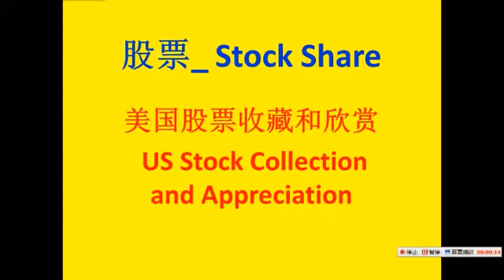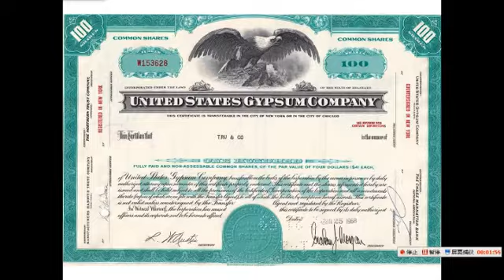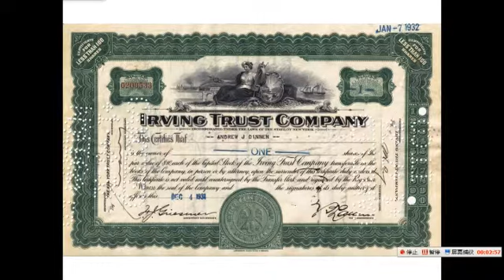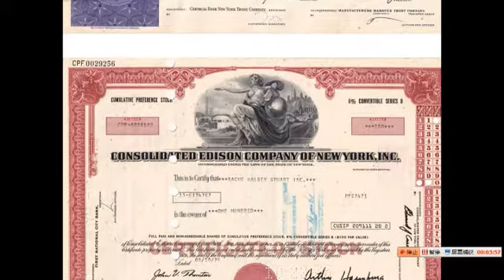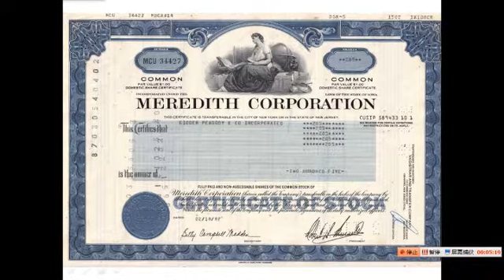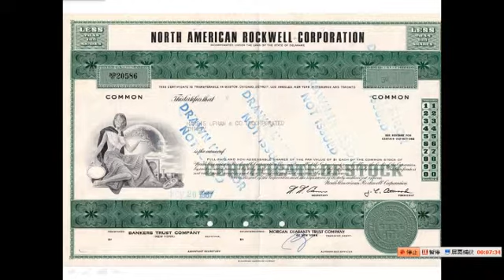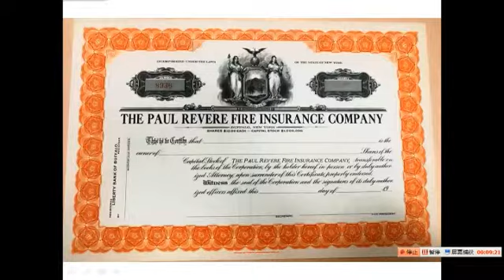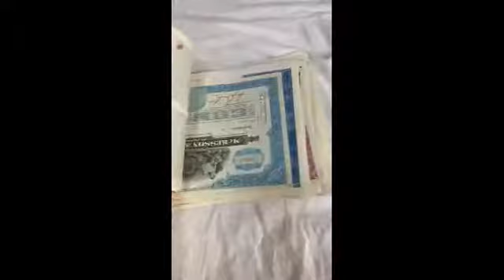美国股票收藏和欣赏 US Stock Collection and Appreciation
美国股票凭证收藏，股票制度、股份公司、股票市场的历史知识。